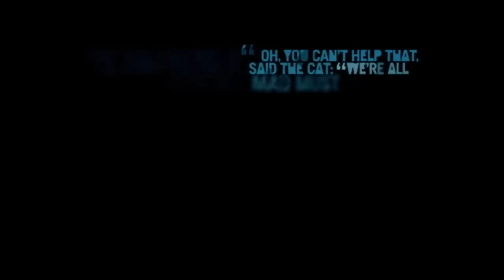Far Cry 3 Playthrough Part 22 - MaximusBlack